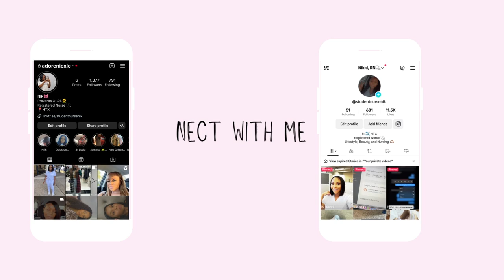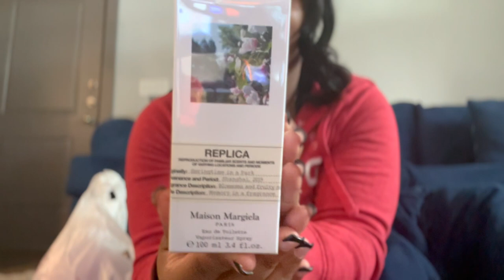Life as a New Grad Nurse | Self Care, Switching from Day Shift Back to Nights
This video is from last year! Im tgoing to try and catch y'all up on life before I give y'all a current update on what life has been like for me as a whole and not just as a new grad nurse.